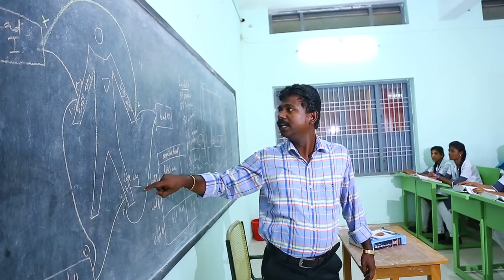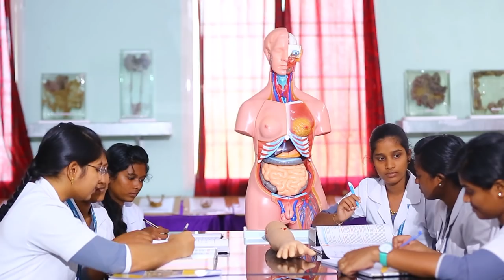Christian College Of Physiotherapy 2k18 Full video..